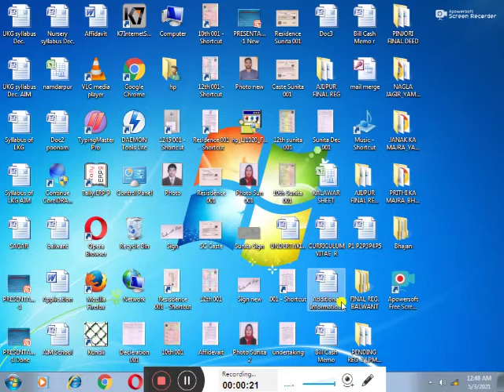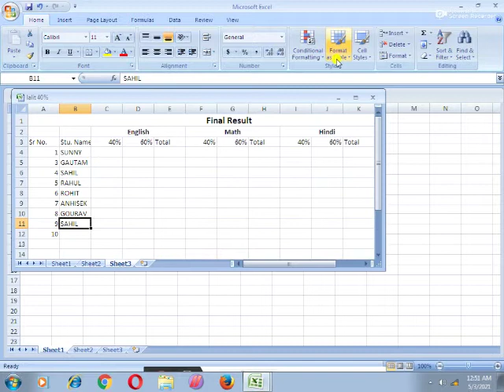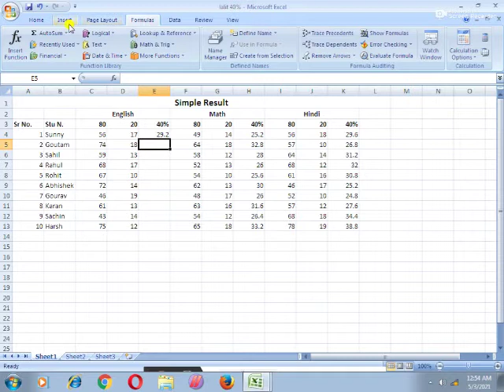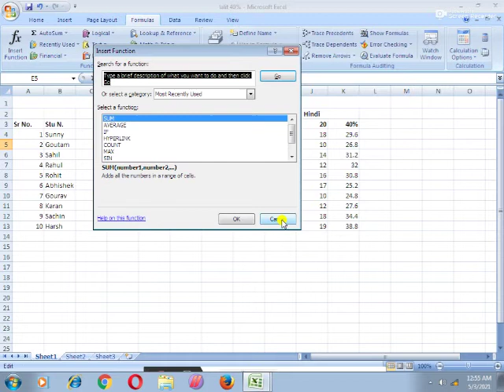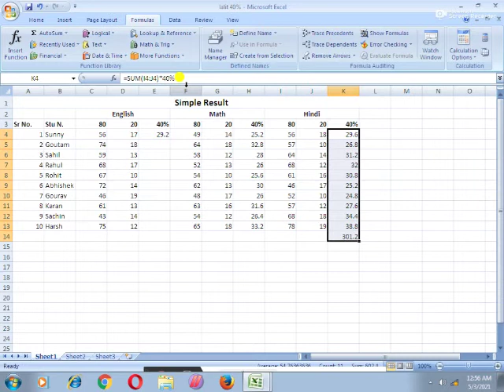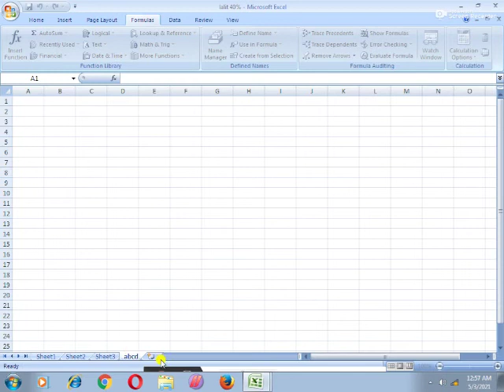Class VII | Computer | Chapter 2 | Sir Jawahar Singh Public School